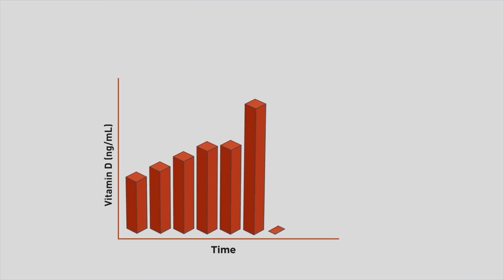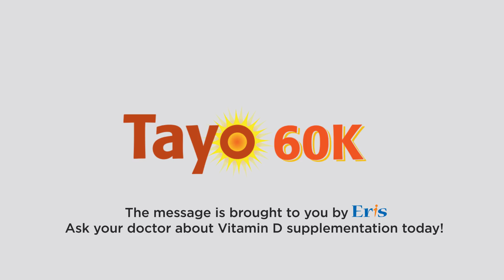Unity against the Virus with Vitamin D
We have unity against the virus but do we have immUNITY? Data suggests that Vitamin D helps builds immunity against viruses.